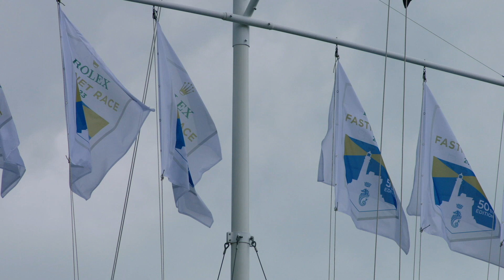Trailer - 50th Rolex Fastnet Race 2023 - The Race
The Fastnet Race conjures up many emotions for all ages and is regarded as one of the most iconic offshore races. For the professionals, it is one to win, whilst the intrepid amateurs, it is one for the bucket list! So sit back and enjoy the boats meeting the 'classic' Fastnet weather - wet and very windy!